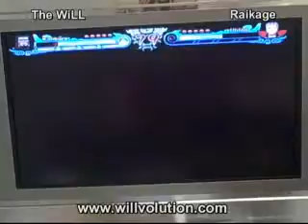12.09.09 CoNR3 Casuals #1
12.09.09 Clash of Ninja Revolution 3 Casuals